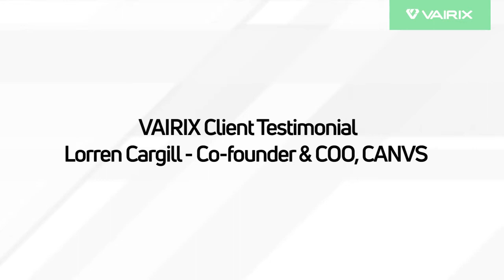VAIRIX Testimonial - Lorren Gargill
Lorren Cargill, Co-founder & COO at CANVS, shares his experience working with VAIRIX nearshore software development teams.

CANVS is an interactive street art platform for building the most comprehensive street art database globally, allowing users to acces and find street art, discover artists, and eventually purchase art from the artist. Discover CANVS

VAIRIX can help you scale your engineering teams, build delightful products, and reach your business goals. By working with us, you’re not simply hiring individuals, you’re getting on-demand access to an entire boutique team of seasoned product and engineering professionals.

Our nearshore teams excel at ReactJS, React Native, Node.js, Ruby on Rails, and Python.

Learn more about our staff augmentation and product development services